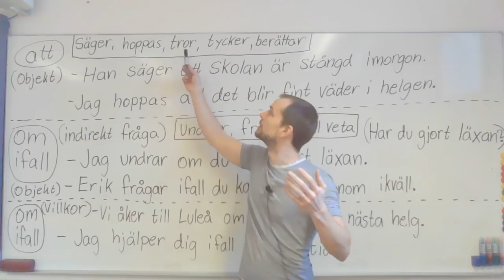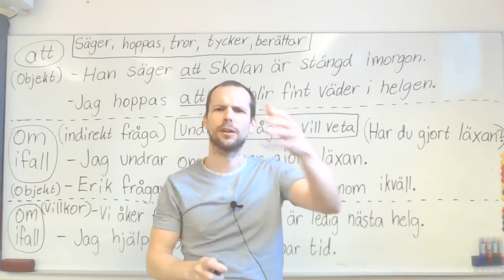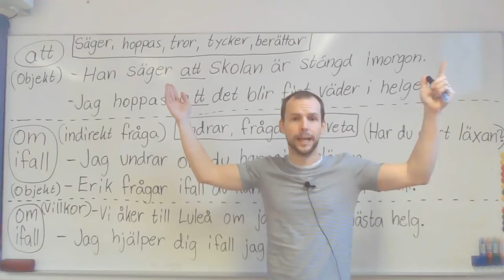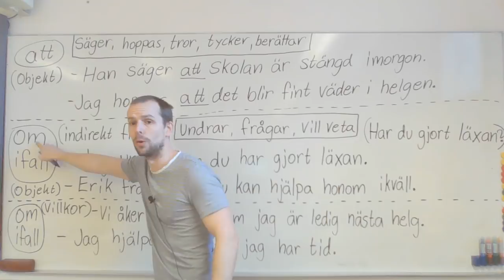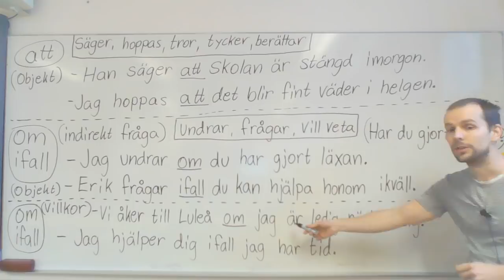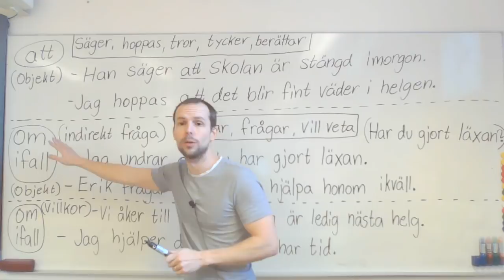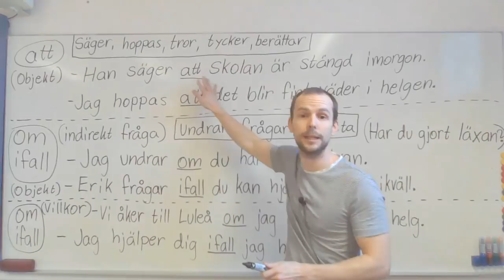Att, om, ifall (bisatsinledare)